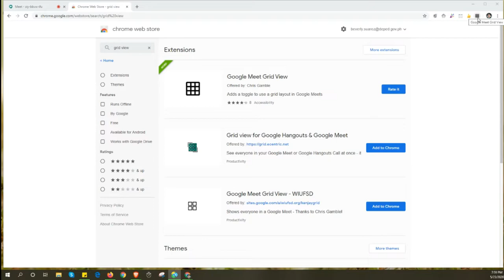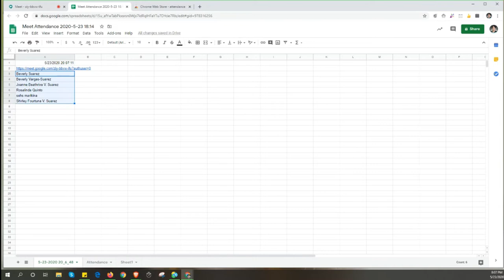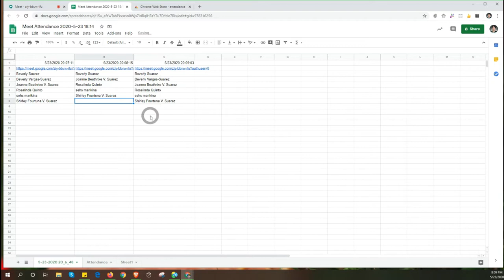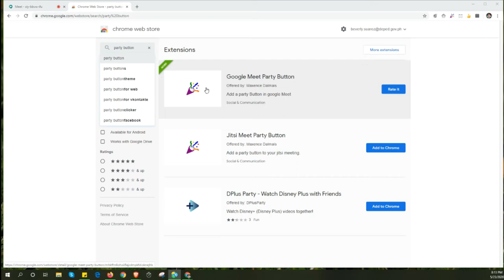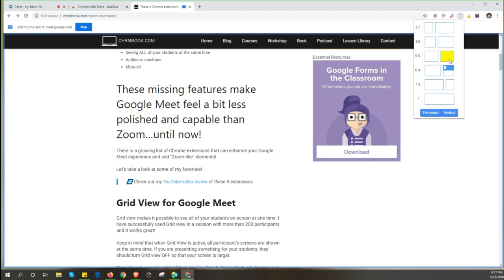Google Meet Extensions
This is AI VAK your vaklush instructor for Google Meet